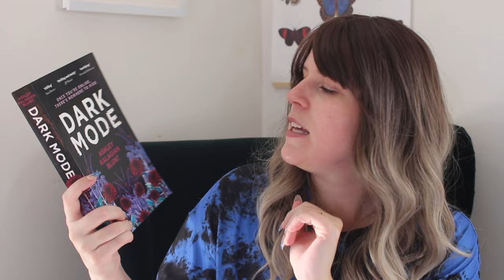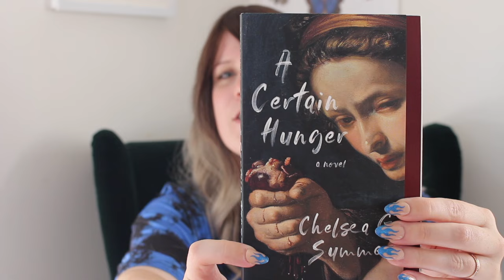July TBR | Giallo Readathon & Library Checkouts 🔪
Biblio Obscura
Name - Kat (she/her)
Genres - dark, weird, horror, speculative, lit fic, lgbtqia+, sff
Location - Australia (from the US)

July TBR (* = LGBTQIA+ content)
0:00 Intro
1:30 Giallo Readathon
Butter - Asako Yuzuki (Japan, Japanese)
Earthquake Bird - Susanna Jones (England, English)
Hawk Mountain* - Conner Habib (Ireland, English)
Consort of the Crime Queen (#2)* - Persephone Black (US?, English)
Dark Mode - Ashley Kalagian Blunt (Australia?, English)
What I Would Do To You - Georgia Harper (Australia, English)
Boy Parts - Eliza Clark (England, English)
A Certain Hunger - Chelsea G Summers (US-Sweden, English)
7:58 Library Checkouts
Someone You Can Build a Nest In* - John Wiswell (US, English)
Tell Me I’m Worthless* - Alison Rumfitt (England, English)
The Memory of Animals - Claire Fuller (England, English)